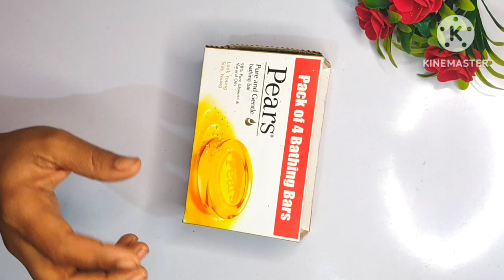es kabar se bnaae unique items, 👌kabar se jugad handmade 🥰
reuse es kabar se bnaae unique items, 👌kabar se jugad 🥰👏